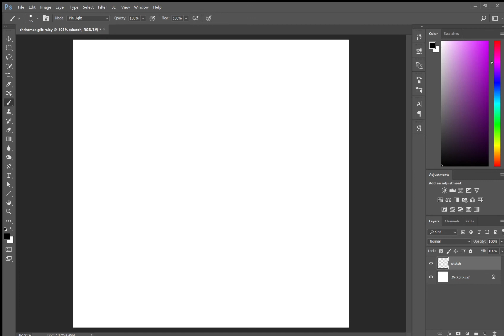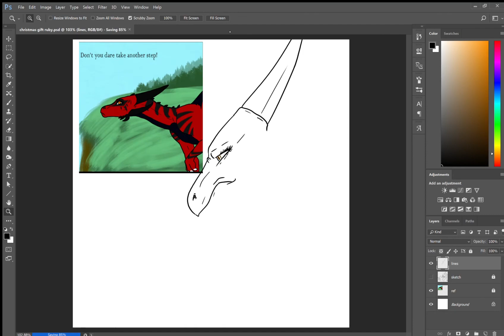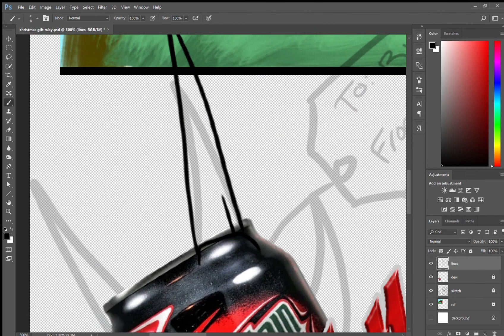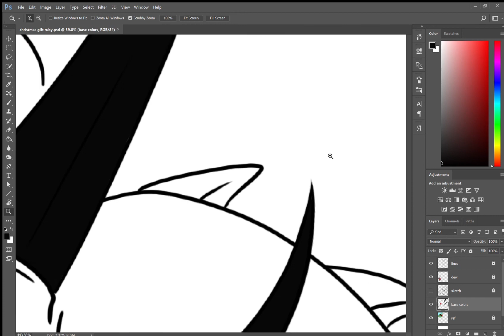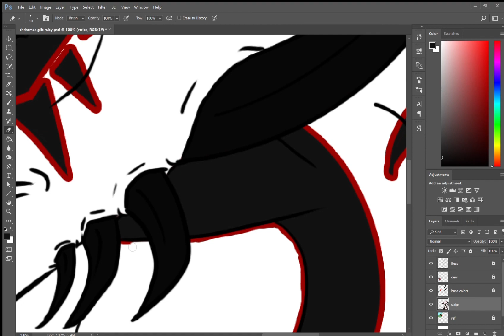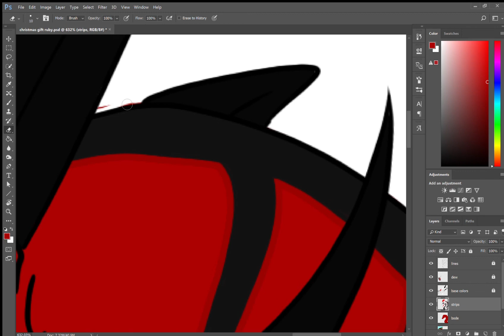Christmas Gift Ruby Speedpaint